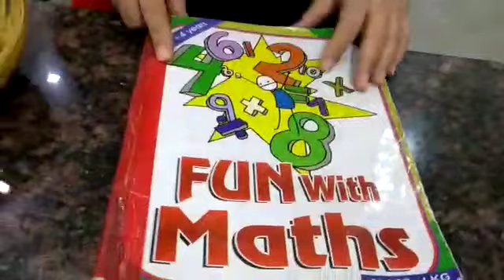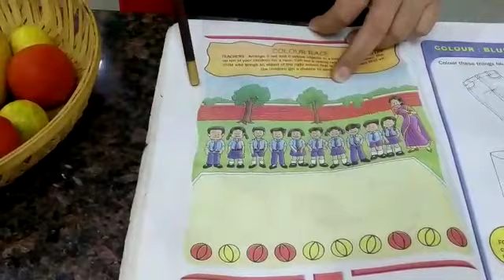Class LKG Colour Race#